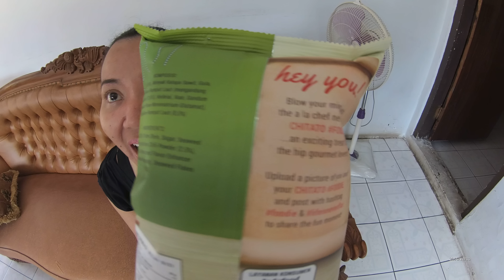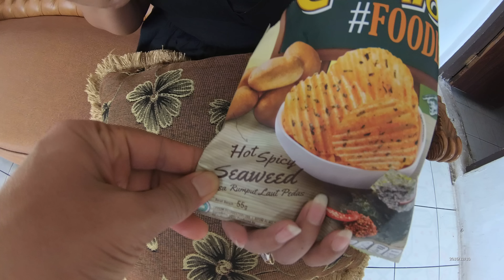MIss Mary Culinay Food Review 250 Chitato Foodie Hot Spicy SeaWed 5897